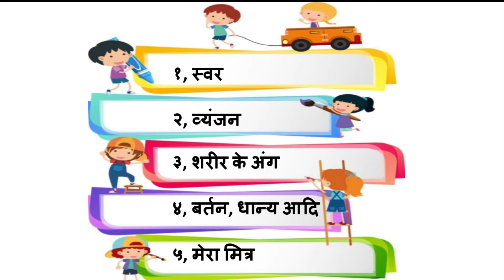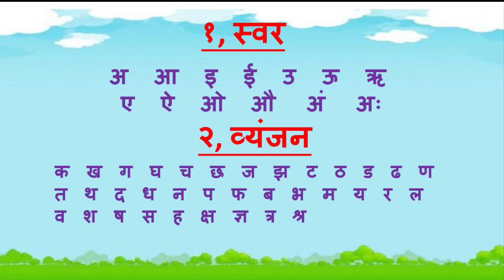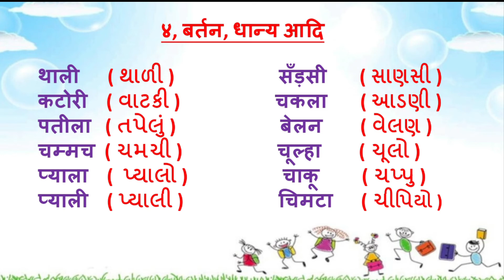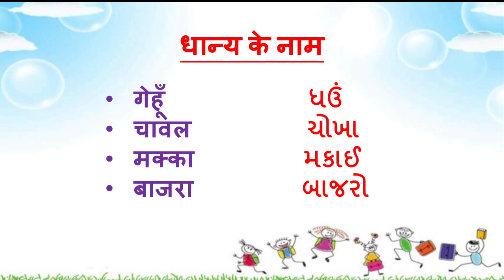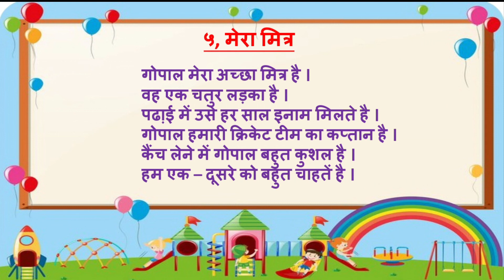कक्षा - ४ || हिन्दी || पाठ : १ से ५ (Revision)